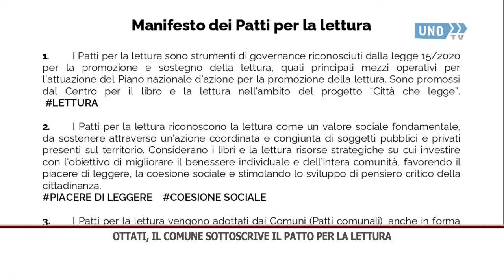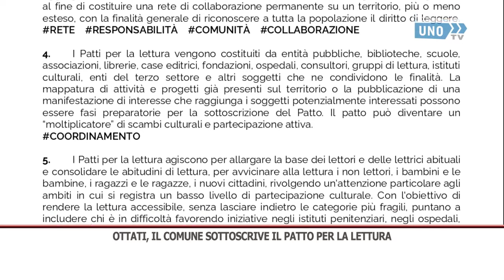SERVIZIO OTTATI PATTO PER LA LETTURA